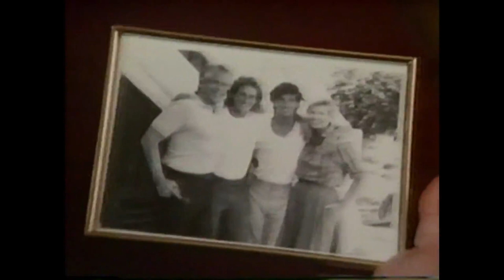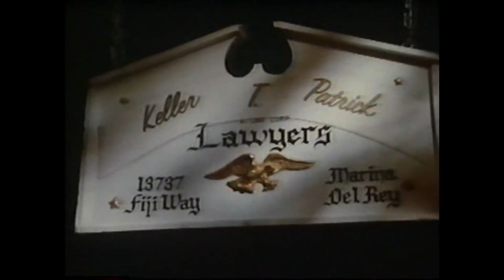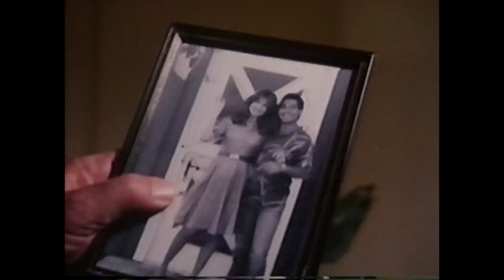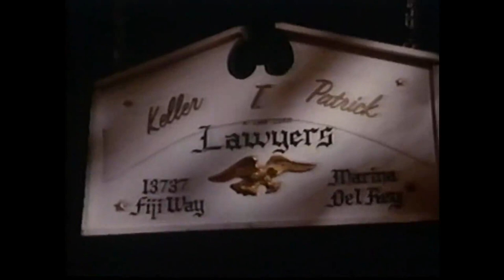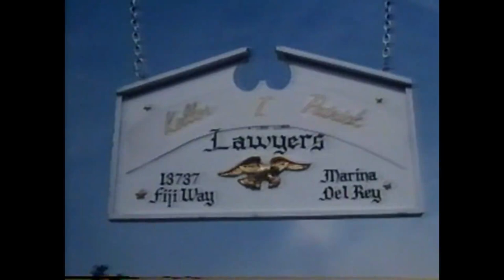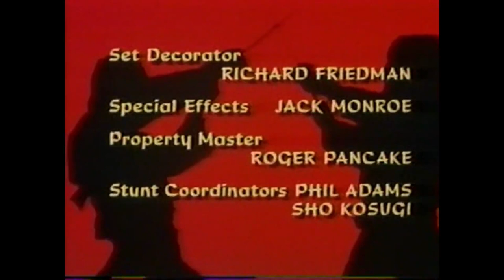Shnootz TV Riff - The Master - Episode 11 - Failure to Communicate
What's up, folks! I'm back with the next Master riff, and for episode 11, we return to southern California and Marina Del Rey. More importantly, we meet Max's dad Patrick, as well as two lovely ladies (one of whom is blind---the character, I mean---which factors into the story in a couple different ways). "Failure to Communicate" also features the final appearance of Okasa, so let's give one more big shout-out to Sho Kosugi and have fun with this one. Cheers!